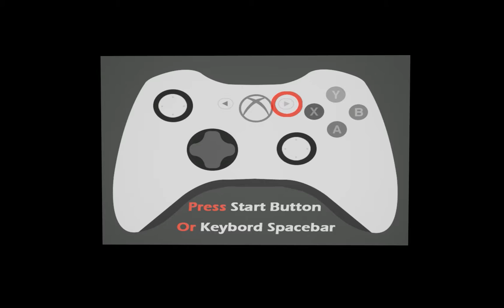[넥슨컴퓨터박물관 VR OPEN CALL] 동상이몽 賞 : Follow Me l 팀 Point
동상이몽 賞
Follow Me l  Point
오큘러스 리프트, Xbox 컨트롤러

동화 피터팬_Peter Pan의 스토리를 모티브로 한 -Follow Me-는 ‘내가 동화 속의 주인공이 된다면?’이라는 상상으로부터 시작된 가상현실 체험형 게임입니다.
플레이어는 가상현실 속 피터팬이 되어 현실과 네버랜드를 넘나들며 도망친 그림자를 추격하게 됩니다.
Xbox 컨트롤러를사용하며, 지정된 루트에 구애 받지 않고 자유롭게 날 수 있는 프리모드로의 전환도 가능합니다.

“음악과 함께 피터팬이 되어 날아다닐 수 있는 체험은 그야말로 VR적.
유저가 피터팬이 되어서 하늘을 부유하는 감각을 적절한 연출과 파티클을 적극적으로 사용하여 잘 구현됐다.” – 심사평 中

同床異夢 (Dong-Sahng-Yi-Mong) Prize
Oculus Rift, Xbox Gamepad

Follow Me is a Virtual Reality experiential game motivated by the story of Peter Pan with the idea of “What if I become a character of fairy tale?”
Players become Peter Pan in Virtual Reality crossing over reality and Neverland to chase and capture the shadow on the run. It supports Xbox controller and players can enjoy Free Mode that allows them to fly without being interrupted by specified route.

“Flying in the sky with music as Peter Pan itself is Virtual-Realistic. The sense of flying is well realized with proper display and particles.” – Judge commentary